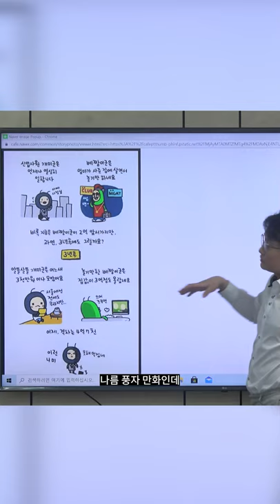2-30대가 느끼는 부동산 현재 상황#shorts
대표전화
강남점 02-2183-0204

경매대마왕(굿프렌드경매학원)에 있습니다.